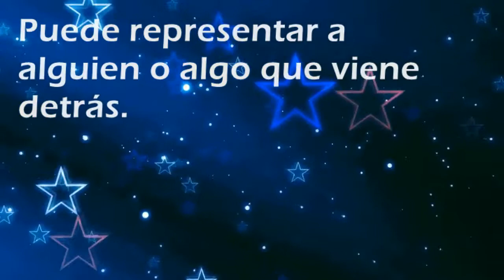Que significa soñar con: Cola - Por SoñarSoñar.com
Cual es el significado de soñar con Cola'?